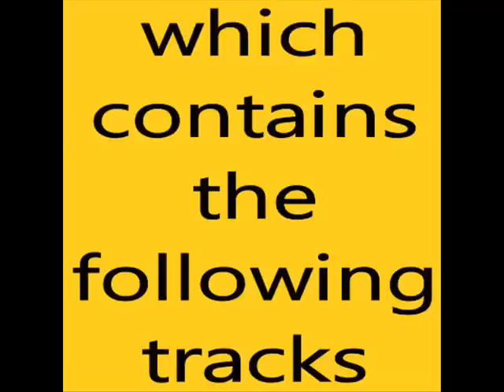status quo when i'm dead and gone (famous in the last century)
When I'm Dead And Gone
( Gallagher / Lyle )

Ooh I love you baby, I love you night and day
When I leave you baby, don't cry the night away
When I die, don't you write no words upon my tomb
I don't believe, I want to leave no epitaph for two

Wohowow, when I'm dead and gone
I wanna leave some happy woman livin' on
I don't want nobody to morn beside my grave

Ooh, Mama Linda, she's out to get my hide
She got a shotgun and a daughter by her side
Hey there, ladies, Johnson´s free
Who got the law, who got the love to keep a man like me

I'm gonna leave some happy woman livin' on

I said wo-nah-nah
Wo-nah-nah
Wo-nah-nah
Wo-nah-nah

I'm wanna leave some happy woman livin' on

I said wo-nah-nah
Wo-nah-nah

Wohowow, when I'm dead, when I'm dead